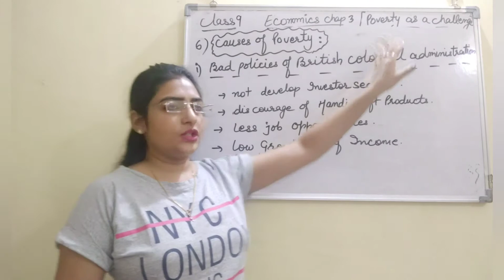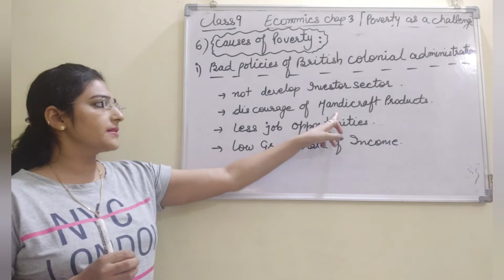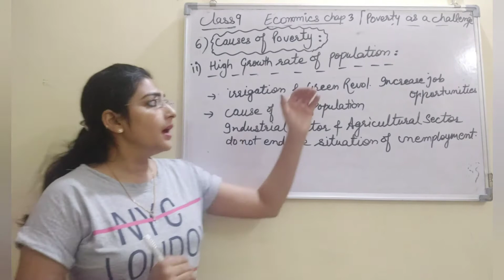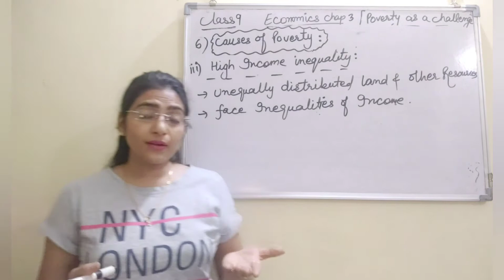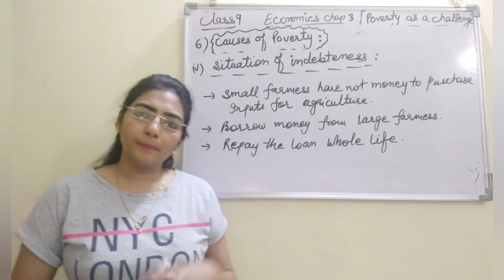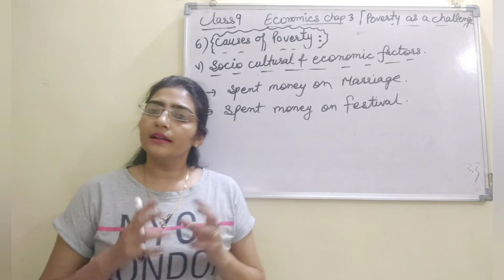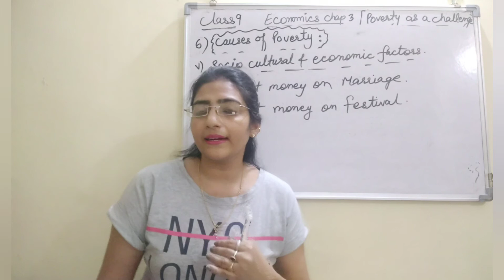Class 9 Poverty as a challenge (part6) Economics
Tanvi mam in this lecture explain Ncert class 9 Economics Chap 3 Poverty as a challenge (part 6)

 Poverty as a challenge ( part 6) Class 9 Economics Chapter based on CBSE NCERT.
1. Bad policies of British colonial administration
2. High growth rate of population
3. High income inequality
4. Situation of indebtedness
5. Social cultural and economic factors

Class 9 Economics chapter 3 Poverty as a challenge
sterling academy
Poverty as a challenge Sterling Academy
Poverty as a challenge Tanvi mam
Eco chapter 3 class 9
Eco chapter 3 Class 9th
Eco chapter 3 Class 9 in hindi
Eco chapter 3 Class 9 Sterling Academy
Eco Chapter 3 class 9 NCERT
Economics chapter 3 Class 9 CBSE
Ch 3 Poverty as a challenge sterling academy
Ch 3 Poverty as a challenge class 9
Ch 3 Poverty as a challenge in hindi
Ch 3 Poverty as a challenge 9th class